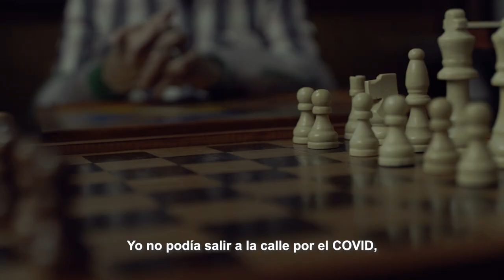¡Sigamos cuidándonos todos juntos!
🧓🏼👵🏼 La pareja de esposos Gloria y Enrique, creadores de un emprendimiento familiar, nos recuerda la importancia de vacunarnos, no bajar la guardia y seguir cuidándonos todos juntos.